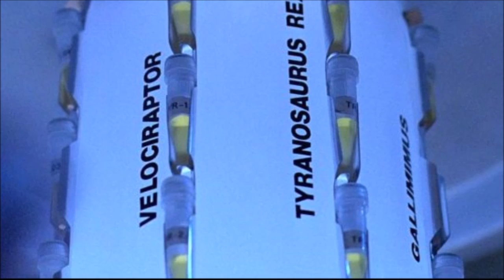How Rexy May Lay Eggs & Continue Her Legacy In Jurassic World Dominion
Rexy is the original T-Rex from Jurassic Park. She is easily one of the oldest dinosaurs in the entire franchise. So, it does make you wonder if she will continue her legacy before passing away. There are several ways that she can continue her legacy in & after Jurassic World Dominion.

Jurassic World Dominion is set for June 10th, 2022. It is set to feature new Dinosaurs such as the Giganotosaurus & Atrociraptor while many creatures such as the TRex, Velociraptor, and Mosasaurus are returning in the new movie.

The Jurassic World series has developed into three films (Jurassic World - Jurassic World Fallen Kingdom & Jurassic World Dominion). It has also produced content such as Jurassic World Evolution and Jurassic World Camp Cretaceous.